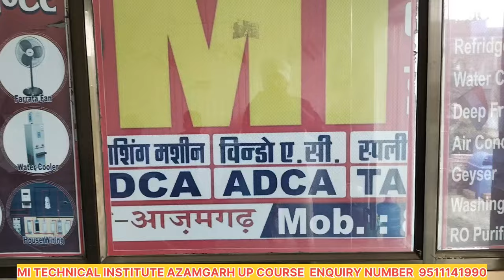आइए देखे Mi technical ऑफलाइन संस्थान की संपूर्ण व्यवस्था क्या है||Mi Technical institute azamgarh up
Mi technical ऑफलाइन संस्थान से कोर्स की संपूर्ण जानकारी||Mi Technical institute azamgarh up#vlog@mitechnicalinstitute
प्रवेश प्रारम्भ *Offline Training* *Direct Hand Free Practical*
Mi Technical institute Bhawarnath Azamgarh, Uttar Pradesh, India 276001
All Technical Maicenical & Electrical Course In hindi
*House Wiring* All Types Wiring With 100% Practical
*Motor Winding* Selling Fan, Farrata Fan, Table fan, Room Cooler- 1st Speed,
*Refrigerator* Single Door, Dubble Door, Inverter type
*Water Cooler* All Size & Types
*DEEP Freezer* All Size & Types
*Air Conditioner* Window AC, Spleet AC, Inverter AC
( Sentral AC, Paicej AC, Chillar AC, Tower AC, Caiset AC, Samer AC, Winter AC, Air Round AC, ETC.. Theory)
*Geyser* All size
*Washing Machine* Semi Automatic Washing Machine,& Fully automatic Washing Machine
*RO Purifier* Repairing, Assemble Prectical

*100% Practical* & *ISO Certified Certificate*
 *after Complete Course*
*आएंगे कैसे*
आज़मगढ़ रेलवे स्टेसन से हमारे यहां का कोई स्टाप आपको इंस्टीट्यूट तक लेकर आएगा,
*सभी सुबिधाओं के साथ होस्टल सुबिधा बिल्कुल फ्री*
बैच स्टार्ट होने के 1 दिन पहले आपको यहाँ पहुचना होगा
Course *(A.D.A.R.)* *(Advance Diploma In Air Conditioner & Refrigerator)*
Full Technical, Maicenical & Electrical Machine Repairing
*100% Practical*
*Duration* *(45 Day)*
*(Offer Fee-Rs25200 Only)*
*EBook Free* *I Card Free*
*Wifi Free* *Bag Free*
*Payment Mode*
Online & Offline
*Note* अपनी सीट सुनिश्चित करने के लिए Rs500 पेमेंट करके उसका स्क्रीन शॉट हमारे Watsapp No. 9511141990 पर भेजे-
जिससे आपका आने रहने और पढ़ने की पूरी ब्यवस्था कर दिया जाएगा !
एक बैच में कुल केवल 15 बच्चे ही क्लास कर पाएंगे, अधिक जानकारी के लिए आप 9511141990 पर कॉल या Watsapp करके आप हमारे ऑफिस के Counselor से बात कर सकते है (07 AM To 05 PM)
*Registration-*
*Online & Offline*
Registration payment options
Phone pay, Google pay, Paytm, Amazone Pay, Watsapp Pay

Account No.
Name- MI Technical Education And Welfare Society
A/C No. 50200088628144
Ifsc-HDFC0001884